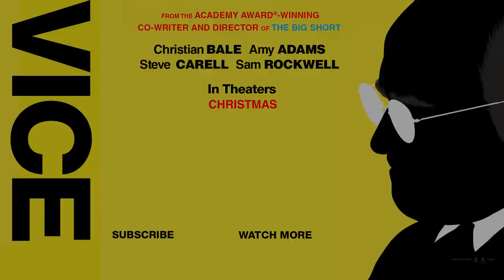VICE | “Be My VP”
NOW PLAYING.

VICE explores the epic story about how a bureaucratic Washington insider quietly became the most powerful man in the world as Vice-President to George W. Bush, reshaping the country and the globe in ways that we still feel today.

Cast: Christian Bale, Amy Adams, Steve Carell, Sam Rockwell, Jesse Plemons, Alison Pill, Lily Rabe, Tyler Perry, Justin Kirk, LisaGay Hamilton, Shea Whigham and Eddie Marsan.